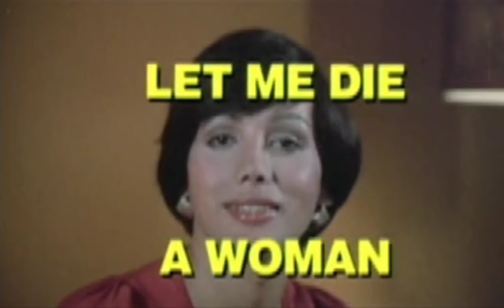let me die a woman 👠♀️♀️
70s attempt to explain shit & fails miserably!